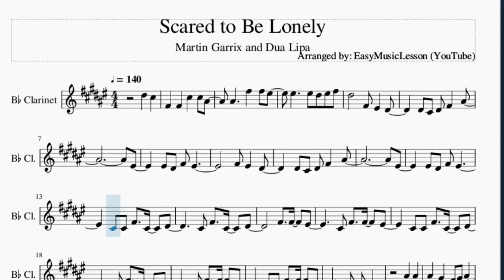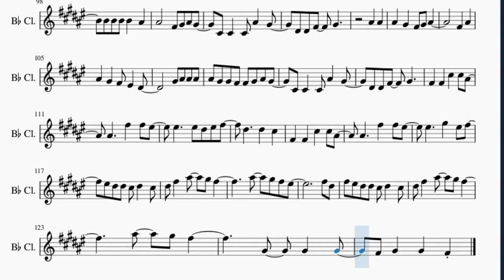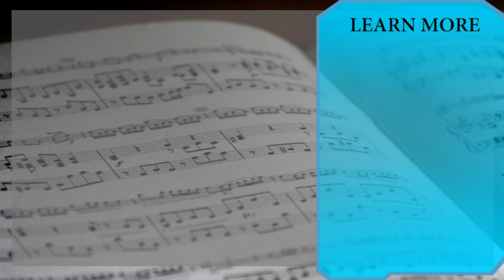Clarinet Sheet Music: How to play Scared to Be Lonely by Martin Garrix and Dua Lipa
Here is a sheet music/tab video on the song Scared to Be Lonely by Martin Garrix and Dua Lipa on the clarinet. A clarinet sheet music arrangement which is transposed to notes that are easily played by clarinet, for the song Scared to Be Lonely by Martin Garrix and Dua Lipa.

EasyMusicLesson teaches you to play the your favorite instrument, through well-arranged sheet music so that you too can learn how to play Scared to Be Lonely by Martin Garrix and Dua Lipa on the clarinet as fast as you can. A clarinet sheet music with backing tracks to help your play the song better.

Chords of Clarinet arrangement:
A Maj   C# Min   B Maj   G# Min   A Maj   C# Min   B Maj   G# Min
A Maj   C# Min   B Maj   G# Min   A Maj   E Maj   B Maj   C# Min
A Maj   E Maj   B Maj   C# Min   A Maj   E Maj   B Maj   C# Min
A Maj   E Maj   B Maj   C# Min   A Maj   C# Min   B Maj   G# Min
A Maj   E Maj   B Maj

Melody notes of Clarinet:
D#5   C#5   F#4   F#4   C#5   C#5 A#4
A#4     F#5   F#5 F5
F5     F5 D#5 F5 F#5
D#5       F#4 F4   D#4
D#4 C#4 D#4 F#4   A#4
F4
F4 D#4 F#4 F4
F#4 F4   D#4
F4
C#4 C#4 F#4   C#4   D#4
C#4 F#4   C#4   D#4
F#4   F#4   F4
C#4 F#4   F#4   F4
C#4 C#4 F#4   F#4   F4
C#4   D#4
A#4   A#4
A#4   G#4   F#4 G#4 A#4
F#4   A#4
A#4   G#4   F#4 F4   D#4
G#4 A#4 A#4 A#4
A#4 G#4 G#4 F#4 F#4 G#4 A#4 G#4
C#4 C#4   C#4 A#4   G#4
D#4 D#4 F#4   G#4
A#4   A#4
F#4   A#4
F#4   F#4   C#5   C#5 A#4
D#5     D#5   C#5
F5     G#5   F5 F#5
F4
F#4 F4   D#4
F#4 F4
F#4   F#4   F4
C#4   D#4
A#4   A#4
F#4   A#4
A#4   A#4
F#4   A#4
F5 D#5 D#5 C#5 D#5   C#5
D#5 F#5   A#5   G#5 F#5
B4
B4 B4 B4 B4   A#4
A#4     F#4 F#4 G#4 A#4 G#4
G#4 G#4 G#4 G#4   F4
F#4       F#4 G#4   B4
A#4       F